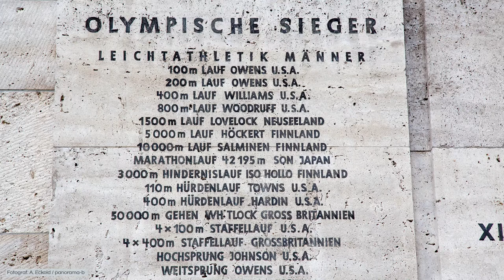Marathon plateau: Jesse Owens, Olympic torch relay, Leni Riefenstahl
Olympic Stadium Berlin: The plaques at the marathon plateau are dedicated to the history of sport. Every winner of a 1936 personal gold medal is honoured here. At the top left hand side you will find the name of a legendary US-American athlete: Jesse Owens. He was the only sportsman who managed to bring 4 gold medals home. With his first class performance he had become the favourite of the stadium and was celebrated enthusiastically by the Berlin audience. Which in itself is remarkable, as Jesse Owens was an Afro-American and the Olympic Games took place in a country where the Nürnberg Laws were in force. These laws not only discriminated against Jews but also against people of different skin colour. The popularity of Owens shows that the National Socialists made an effort to let the otherwise omnipresent racial hatred recede into the background during the short duration of the Games. After all, they wanted to create a positive image abroad and make the best of the publicity the Games offered them.
A production of panorama-b.de